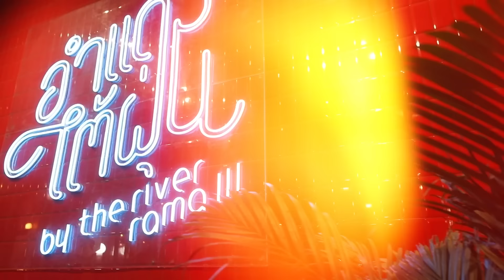จับโป๊ะ ‘ออฟ กัน จิงจิง’ ใครโกหกเนียนกว่ากัน | เป๊ปซี่ มิตรชวนกิน Guide EP.1 [Eng Sub]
ประเดิมการกลับมาของปาร์ตี้วงข้าวอีกครั้ง! 🍽️🎉 ของ เจมีไนน์ - โฟร์ท
อีพีแรกขอต้อนรับ ‘ออฟ  กัน  จิงจิง’ มิตรสายแฟ ที่แต่ละคนไม่ธรรมดาทั้งเรื่องกินและเรื่องเนียน มาดูกันว่า เจมีไนน์ - โฟร์ท จะจับโป๊ะพี่ๆ ได้ไหม 🕵🏻

รายการ เป๊ปซี่ มิตรชวนกิน Guide with Gemini - Fourth
ออนแอร์ทุกวันศุกร์ เว้น ศุกร์ เวลา 18:00. น.
ทาง Facebook และ YouTube : GMMTV

Subtitles
Indonesian : @lavantube (Twitter & X)
Vietnamese : U mê con Gờ dù nó ngang ngược và Xuân hạ thu đông ở bên GMMtv
Spanish : (GeminiFourthPeru)
Portuguese (Brazil) : Gemini Fourth Brasil
Chinese (Taiwan) : gemini_twfc  gemini.fourth_twfc